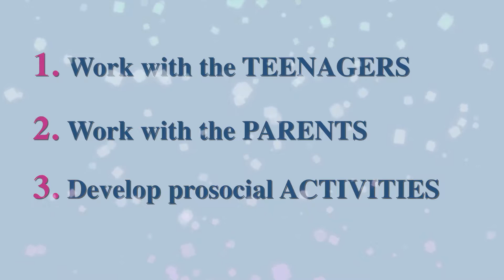Bronx Chamber of Commerce Gala: Montefiore